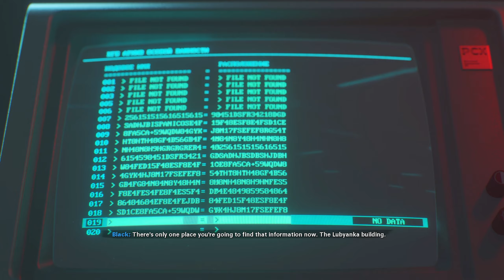Yamantau Mountains 1981 (C.I.A Classified Operation) Immersive REALISTIC Gameplay - Call Of Duty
Black Ops Cold War is set during the early-to-mid 1980s of the Cold War, beginning 13 years after the events of Black Ops. Its story centers around a pursuit of the alleged Soviet spy Perseus, whose stated goal is to subvert the United States and tilt the balance of power toward the Soviet Union. The game's multiplayer introduced new game modes as well as new map dynamics and elements, carrying over some design choices introduced in 2019's Modern Warfare.[3] For the Zombies mode, Treyarch introduced several changes to the mode's core gameplay and the new "Dark Aether" storyline, which acts as a sequel to the "Aether" storyline that ran from 2008's World at War to 2018's Black Ops 4.